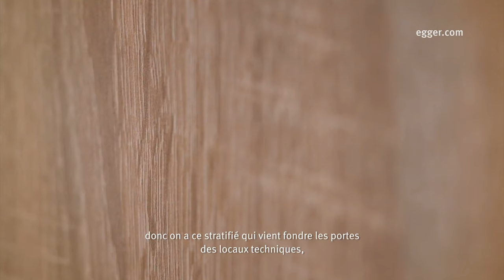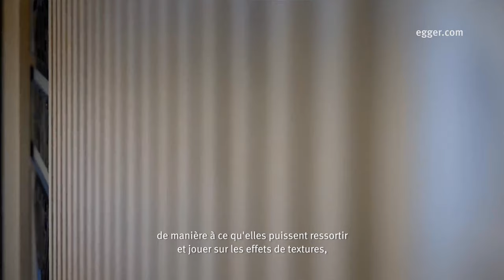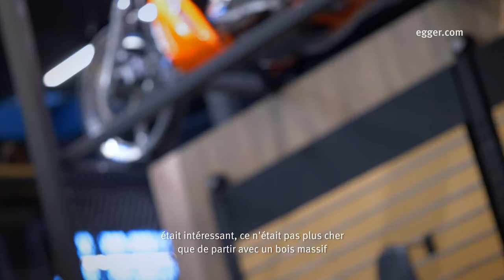Harley Davidson Showroom Nantes - EGGER Stories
Un style industriel pour une marque mythique.

Afin de moderniser le showroom Harley-Davidson Nantes, l’architecte Jean-François Ardouin, de l’agence AM ARCHITECTURE, a choisi un concept de style industriel, imaginé par l’agence Fresh International. Grâce à un rendu à la fois moderne et chaleureux, associant notre stratifié haut de gamme PerfectSense Topmatt noir au décor artisanal Chêne Bardolino gris, le nouveau showroom se distingue par une atmosphère conviviale idéale pour l’accueil des clients.